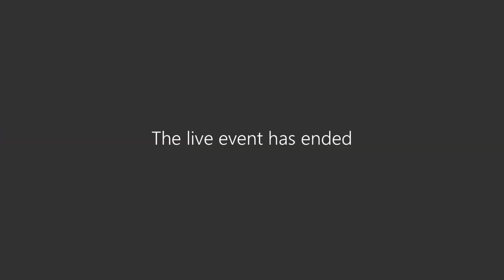Building and Contracts Committee 11-6-23